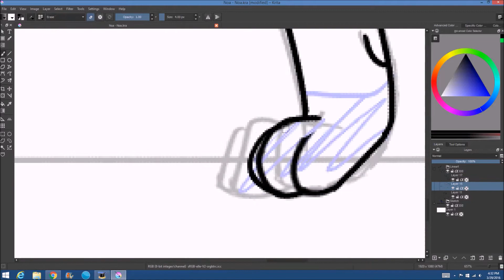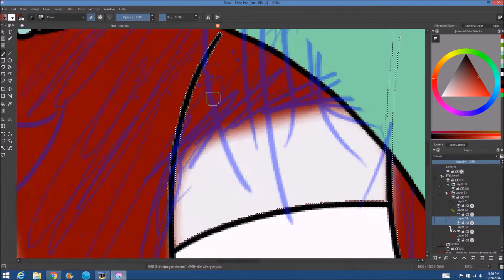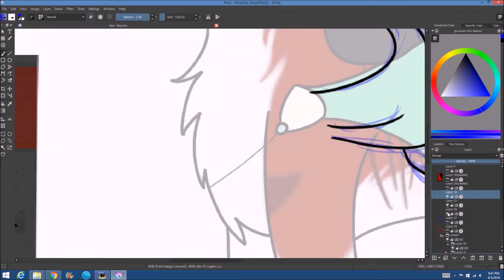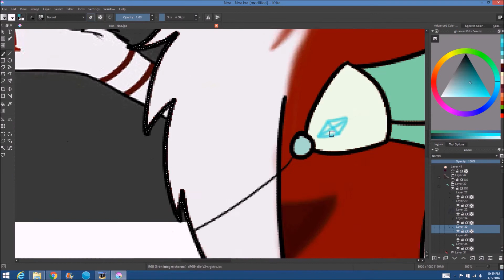Noa Speedpaint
*uses catchy song to catch audience's attention* :3

  This was very fun to draw, the design is marvelous and not as simple as it may seem. And the cape! Oh my fabric sure is hard, Jocy(WanderlustWings) was able to help me out with it, many thanks to her for that. ;)